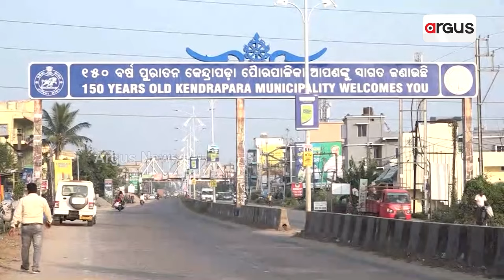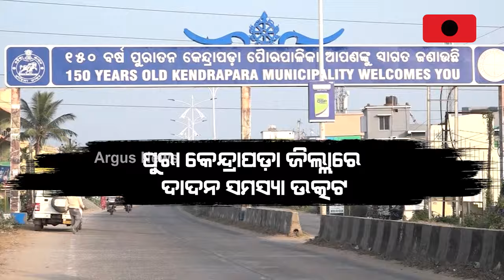Kendrapara Migrant Worker Dies In South Africa, Family Seeks Justice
ଉପାନ୍ତରୁ ଉପକୂଳ ଦାଦନ ଯନ୍ତ୍ରଣାରେ ଜର୍ଜରିତ ସାରା ଓଡ଼ିଶା || Odisha Govt